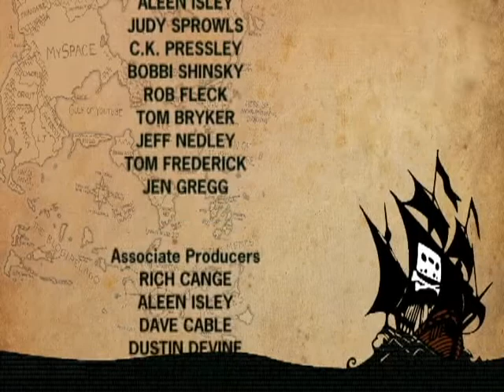TPB Aftershow 306 Rescue from Gilligan's Island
Avast!   Immediately following the award-winning, DEAD AND BURIED TREASURES and our feature presentation on FACEBOOK WATCH PARTIES ye can wrap things up proper with our podcast where we take yer LIVE PHONE CALLS and more, hosted by everyone’s second favorite pirate Captain Calico Drake himself. (We get it, that glory hound Jack Sparrow is #1…)

In this installment we talk about the events that transpired in "Rescue from Gilligan's Island."

So, if you’re savvy enough, tune into, as ye’ landlubbers say, our postgame show THE PIRATES BOOTY – THE OFFICIAL AFTERSHOW, wrapping up your adventurous night!  We take your questions thru social media and your LIVE PHONE CALLS where you can talk with Captain Calico Drake himself!  That’s at the stroke of midnight, immediately following DABT right here on our FACEBOOK CHANNEL!